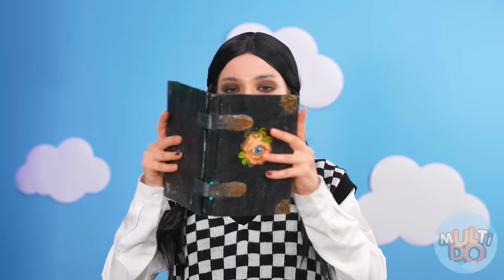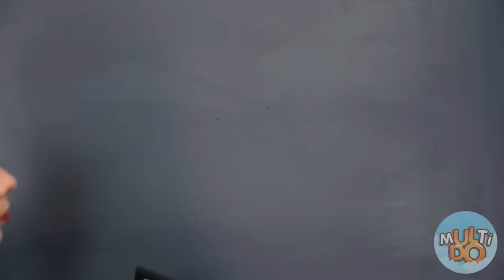Wednesday vs Barbie Kuće sa Jednom Bojom Izazov Multi DO Challenge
Zdravo svima! Požurite da započnete novi zanimljiv izazov!